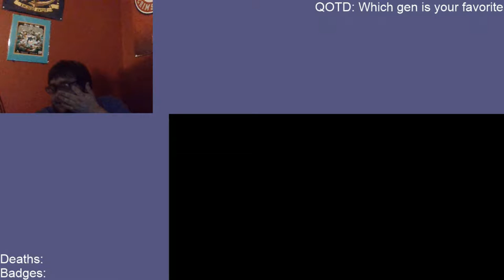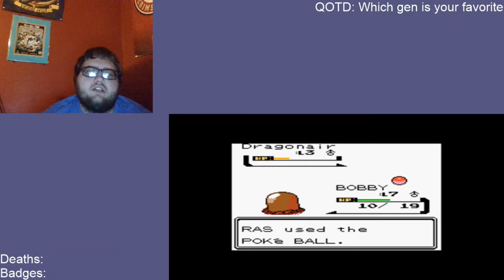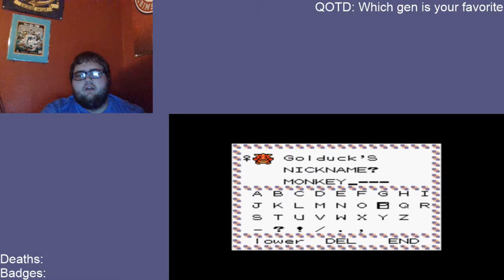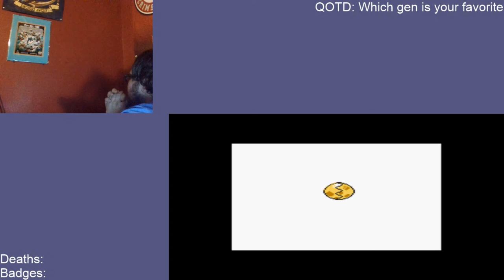Pokemon Silver Randomized Nuzlocke Challenge Ep. 2: THE MOST EPIC WAY TO QUIT LOL